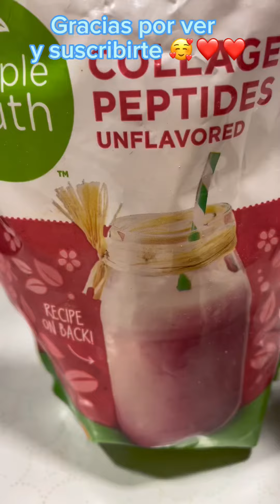Desayuno para campeones 🥰❤️